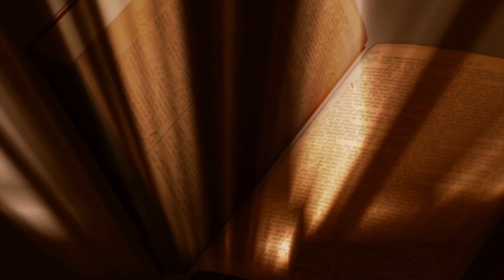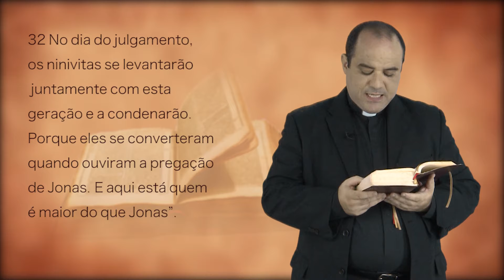Evangelho do dia - 17/02/2016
Naquele tempo, 29quando as multidões se reuniram em grande quantidade, Jesus começou a dizer: “Esta geração é uma geração má. Ela busca um sinal, mas nenhum sinal lhe será dado, a não ser o sinal de Jonas.

30Com efeito, assim como Jonas foi um sinal para os ninivitas, assim também será o Filho do Homem para esta geração. 31No dia do julgamento, a rainha do Sul se levantará juntamente com os homens desta geração, e os condenará. Porque ela veio de uma terra distante para ouvir a sabedoria de Salomão. E aqui está quem é maior que Salomão.

32No dia do julgamento, os ninivitas se levantarão juntamente com esta geração e a condenarão. Porque eles se converteram quando ouviram a pregação de Jonas. E aqui está quem é maior do que Jonas”.